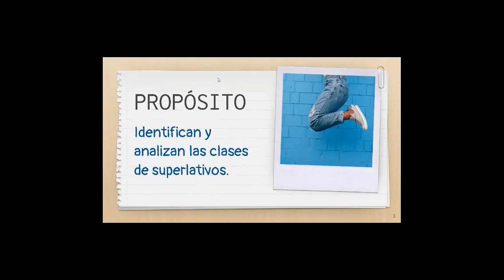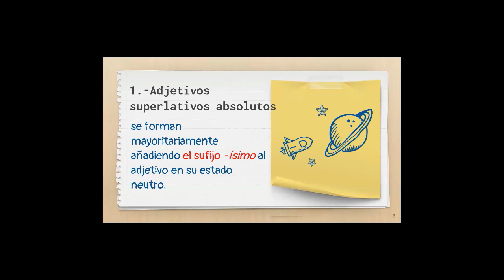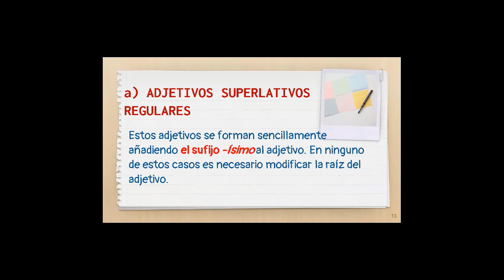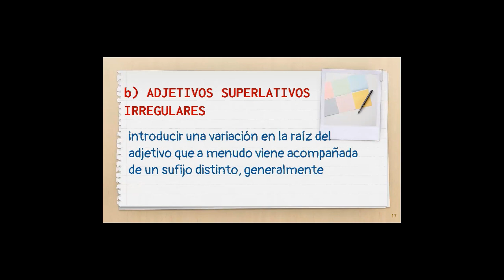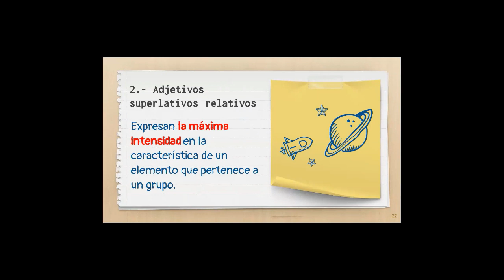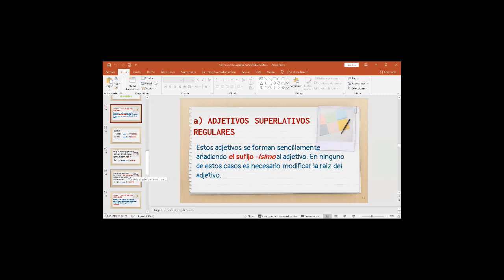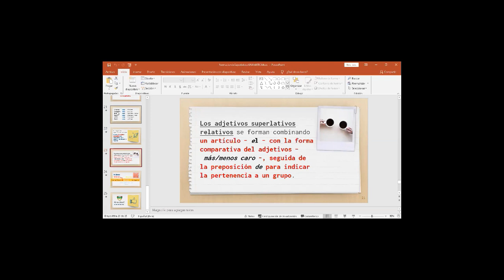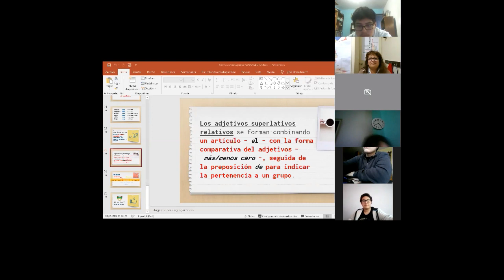FORMACIÓN DE SUPERLATIVOS - GRAMÁTICA - 4º SECUNDARIA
Profesora: Maria E. Caycho